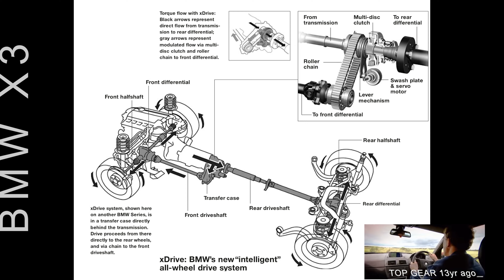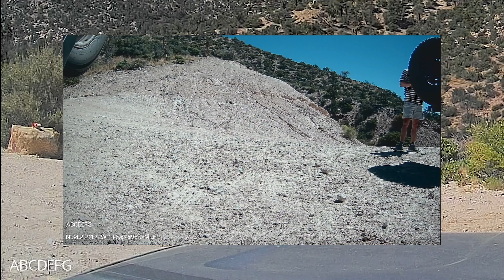OFF-ROAD ADVENTURE BMW X3 LETS GOOO 2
one week after the hurricane hilary .buddy decided to set a off road adventure
we didn't know what to aspect a few property owner some are nice and some are hostile  but they was telling me that it ran so bad that it was a river flowing there and kinda missed up the road and had to filled up some locations from that time the road wasn't close yet when we went there early in the morning only it timeout the road is closed dudes to a big boulder rock that fell down the access road half way from getting to big bear  lake

Engine Specification
Horsepower :231 hp (228 bhp)
Rev. at Max Power 5,900 rpm
Torque 300 Nm
Torque
221 lb-ft
Rev. at Max Torque
3,500 rpm
Engine Fluids:
Synthetic Oil (viscosity)
0W-30 | 0W-40 | 5W-30 | 5W-40
Engine Oil, Volume
6.2 l
Front Differential 3.64 Ratio 40:11=3,64
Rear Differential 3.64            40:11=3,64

Food , traveling, adventure, toys i bought , testing my toys , and reviews